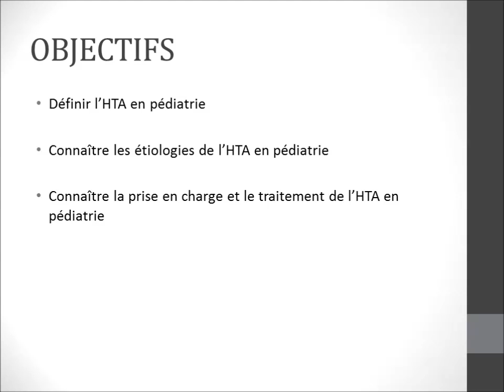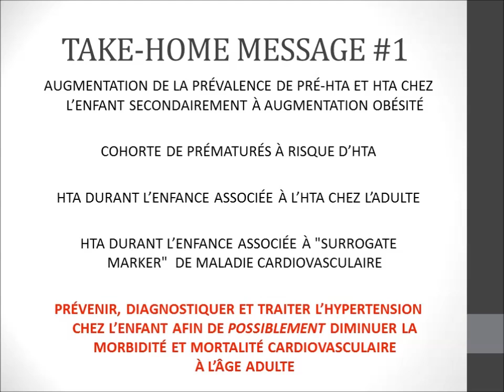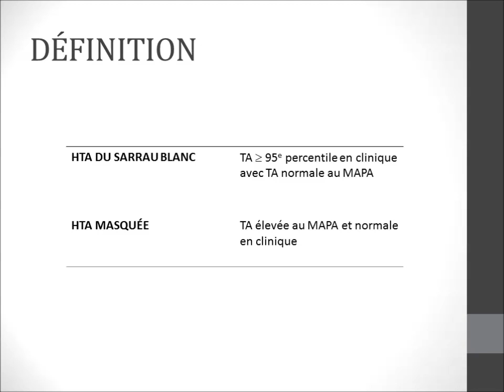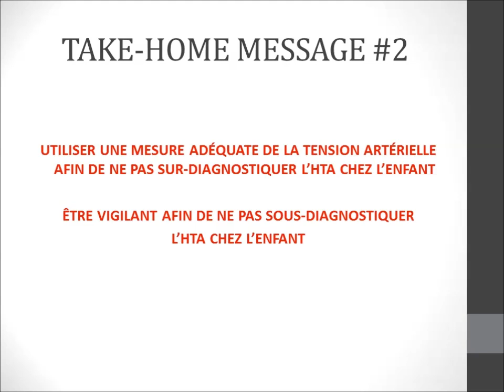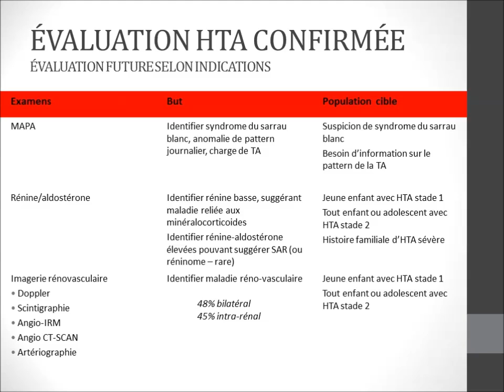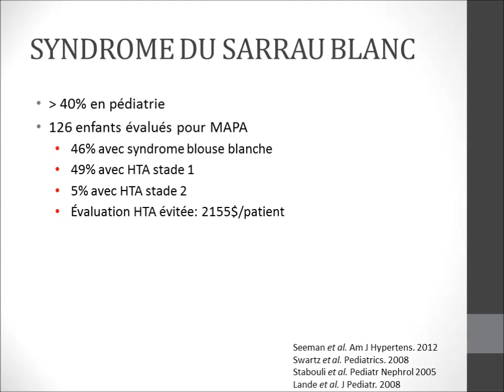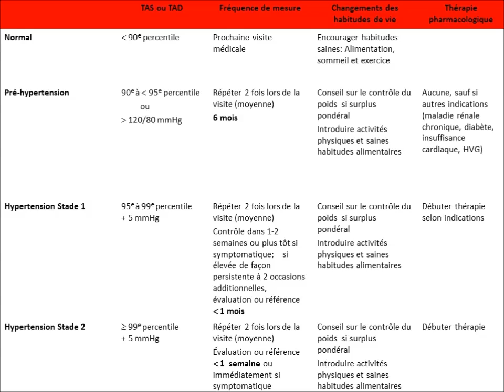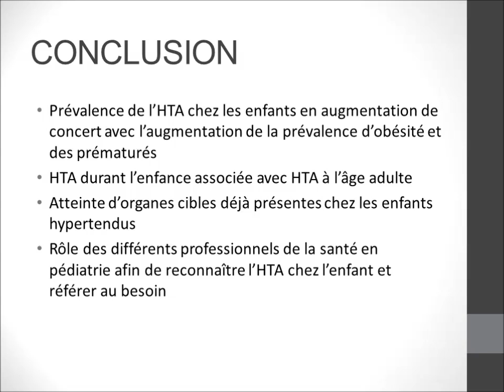Centre CIRCUIT - Hypertension Artérielle Pédiatrique